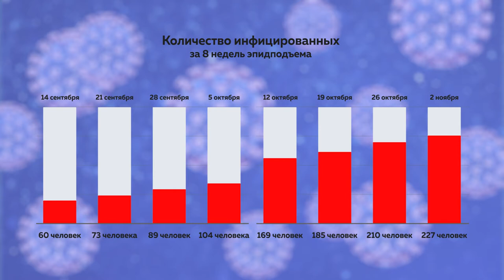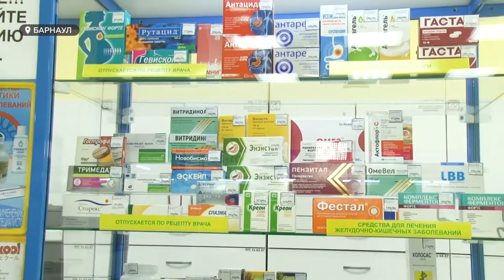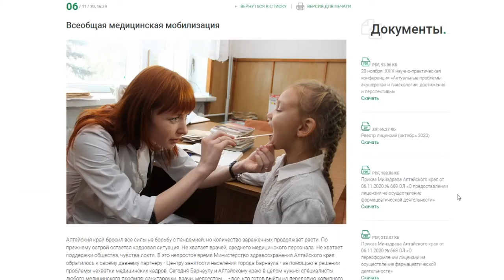Вторая волна COVID-19 на Алтае. Когда заболеваемость пойдет на спад?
Догонит и перегонит ли вторая волна первую? Летом максимальное число инфицированных в сутки было 246, но и сама волна подъема скорее напоминала цунами – скачок произошел за неделю с небольшим. Скажи, скоро ли в этот раз станет легче?